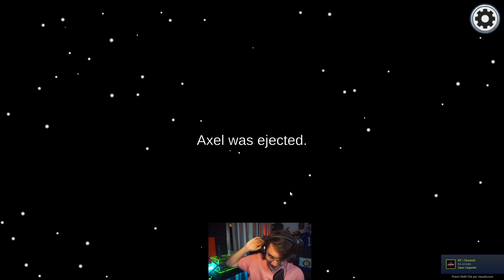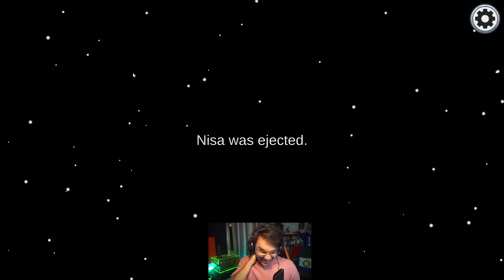NON MI FIDO di NISA... |Among Us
⇢ Nuovi video ogni : Lunedì,Mercoledì,Venerdì,Sabato e Domenica alle 13:30!